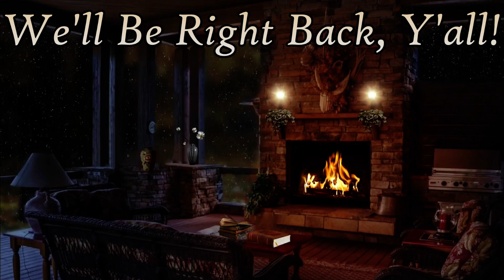2024-03-11: Chillin' on a Monday night in Austria. Stop by for some cozy vibes and chat. 🤠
Setlist:
1. Hi-Fi Love - Adam Carroll
2. It Ain't Me Babe - Johnny Cash / Stream debut
3. Cold Missouri Waters - Cry Cry Cry / With outro loop
4. Release - Pearl Jam
5. Eve of Destruction - Barry McGuire / With outro loop
6. Wish You Were Here - Pink Floyd
7. Bad Moon Rising - Creedence Clearwater Revival
8. Desperado - The Eagles
9. The Boxer - Simon and Garfunkel
10. Cat's in the Cradle - Harry Chapin
11. Just Breathe - Pearl Jam
12. Beat It - Michael Jackson
13. Drive - The Cars
14. A Pirate Looks at Forty - Jimmy Buffett / With outro loop
15. Take Me Home, Country Roads - John Denver
16. Wild World - Cat Stevens
17. Clay Pigeons - Blaze Foley